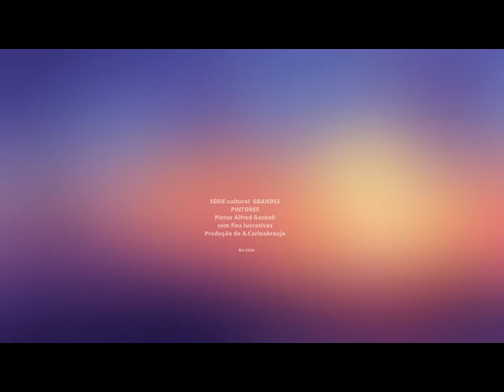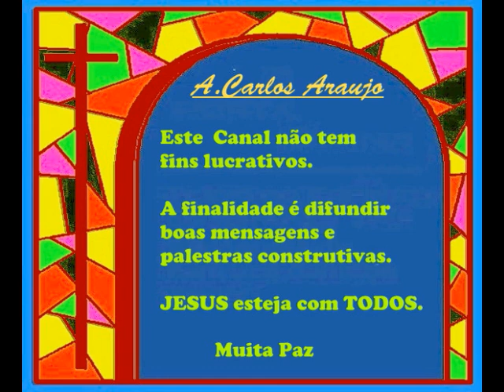ALFRED GOCKELL- Pintor contemporâneo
Seleção de grandes pintores. Sem fins lucrativos . è uma mas maneira de mostrar a Arte a quem gosta da Arte.